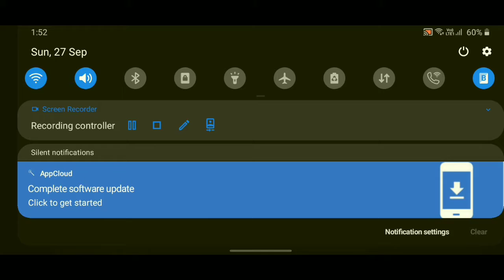Shadow fight 2 gameplay revival op gameplay